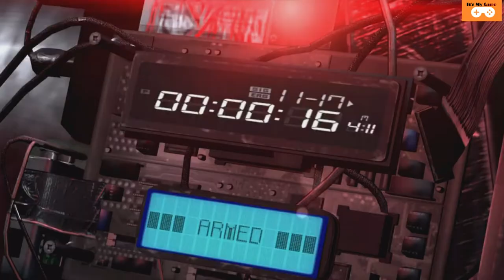TOM CLANCY SPLINTER CELL BLACKLIST GAMEPLAY WALKTHROUGH - PART 1, SAM FISHER (CIA) INTRO.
Let's Play  Splinter Cell Blacklist Gameplay Walkthrough Part 1 includes Campaign Mission 1 of the Story for PC in HD.

Tom Clancy's Splinter Cell: Blacklist is an action-adventure stealth game published by Ubisoft. It is the sixth installment of Tom Clancy's Splinter Cell series and will act as a sequel to Splinter Cell: Conviction. Following the Third Echelon Conspiracy, former agent Sam Fisher joins his friend Victor Coste at his PMC, Paladin 9. Coste is wounded in an attack by The Engineers, a group of 12 terrorists who initiate a terror ultimatum called the Blacklist - a deadly countdown of escalating terrorist attacks on United States interests. Reason being, these 12 have had enough of the United States global military presence in two-thirds of the countries around the world.

In Blacklist, players assume control of series protagonist Sam Fisher as he seeks to stop a terrorist group called the Engineers. The gameplay emphasizes stealth, and utilizes the third-person perspective. During the game, players can rotate its camera, run, crouch and leap over obstacles. Since Blacklist intended to continue the "aggressive stealth" of Conviction while retaining the traditional stealth features of the older games, it combines action and stealth, and allows players to use different approaches and methods to complete objectives and defeat enemies. Players can complete levels without being noticed by any enemy by methods such as taking cover or scaling ledges. If the player chooses to kill enemies, other enemies are alerted when they see their companions' dead bodies. To avoid this, players can hide corpses.Fisher can also create a strategically advantageous dark environment by destroying nearby lights, and is equipped with customizable night-vision and sonar goggles to detect enemies in darkness and see through walls.He also has the Tri-Rotor, a compact surveillance drone which can spy on enemies, create distractions, give electric shocks, and self-destruct to kill enemies.
Players can play a more aggressive run-and-gun game by using gadgets and weapons to eliminate enemies. They can interact with environmental objects, such as ledges and zip-lines, to navigate levels.Conviction's mark-and-execute system returns in Blacklist, with refinements and additions to allow players to mark several targets. When they attack, they can kill all marked targets instantly.Improvements made the system work more fluidly.A variety of enemies (including soldiers and dogs) are encountered in the game, following the protagonist and alerting their companions. Players have the option to kill them, leave them untouched, or incapacitate them, and the game classifies their choices in one of three categories: Ghost (stealthy play), Panther (stealthy, aggressive play), and Assault (aggressive play). Although the game has interrogation sequences involving questioning (or torturing) targets, it does not feature Conviction's interactive torture scenes. Players can still decide whether to spare their targets or kill them after interrogation,

The Paladin is the game's hub. Between missions, players can interact with crew members on the ship and view the game's objectives. Crew members also offer the protagonist side missions to complete. Before a mission Fisher can deploy the strategic mission interface, allowing players to see enemy positions and plan attacks and routes. Players can also use the interface to access multiplayer modes and missions. When players kill (or avoid) targets and complete objectives, experience points named "Ghost Points" and money are awarded to buy (or improve) weapons, and upgrade the Paladin airship and Sam's suit and equipment; the upgrades improve efficiency in completing missions. Experience gained depends on the difficulty level and how the game is played; the greater the stealth, the greater the reward. According to Ubisoft Toronto, the system, known as "universal economy", was intended to satisfy players; every action has a corresponding reward

Characters
Blacklist again features Sam Fisher (Eric Johnson), a former Third Echelon Splinter Cell who is now the spymaster and commander of the newly installed Fourth Echelon. The game also sees the return of Fisher's old ally, Anna "Grim" Grímsdóttir (Kate Drummond), and new characters such as Isaac Briggs (Dwain Murphy) and Charlie Cole (David Reale). Several supporting characters from Conviction reappear, including Victor Coste (Howard Siegel), Patricia Caldwell (Mimi Kuzyk), and Andriy Kobin (Elias Toufexis), as well as interactive telephone conversations with Sarah Fisher (Victoria Sanchez)